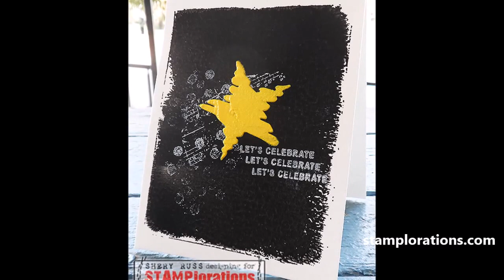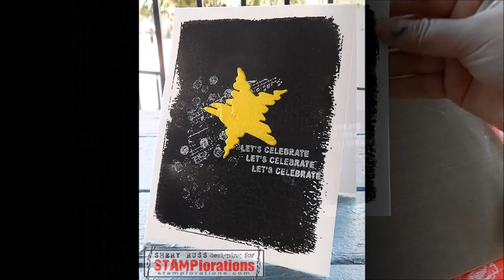One Layer Mixed Media Card #2 - Let's Celebrate!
Creating a one layer mixed media card that's as CAS as I can get. :o)

Music: Symphony No. 11 in D Major, K. 84 - I. Allegro
Artist: Northern Chamber Orchestra